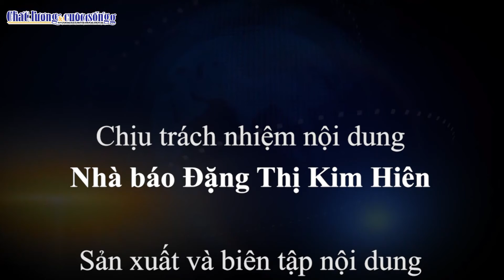Nhập lậu hơn 8.000 sản phẩm thời trang để bán online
Mọi ý kiến đóng góp mời quý vị gửi về tòa soạn: Số 214/22 Tôn Thất Tùng, Đống Đa, Hà Nội. Cơ quan đại diện phía Nam: Số 62 - 64 Nguyễn Biểu, P.1, Quận 5, TP. Hồ Chí Minh.